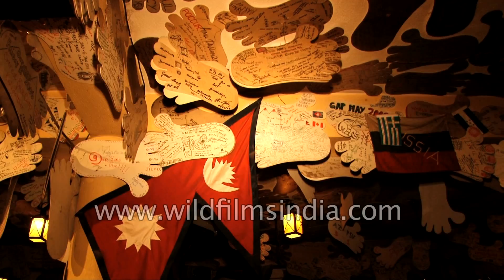Rum Doodle in Thamel: Is Rum Doodle, at 40,000 1/2 feet, the highest mountain in the world?